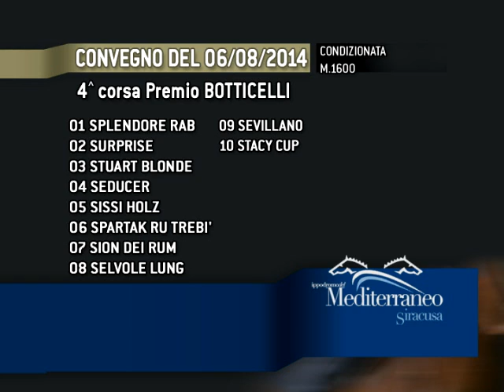Trotto Corse del 6 Agosto 2014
Ippodromo del Mediterraneo